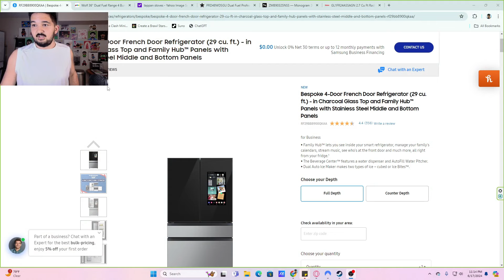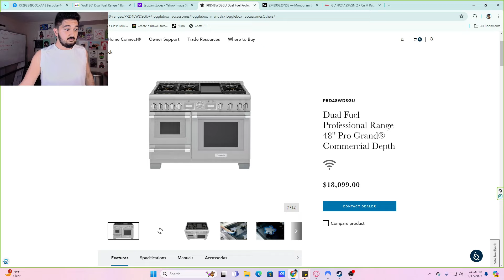The most UNDERRATED Brawler...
It's been a crazy journey to hang out and play this amazing game.